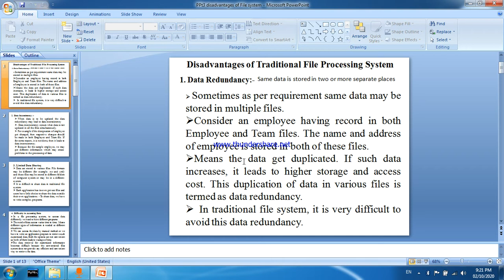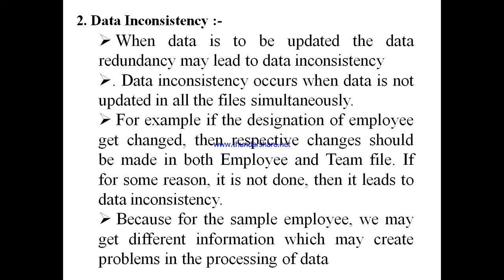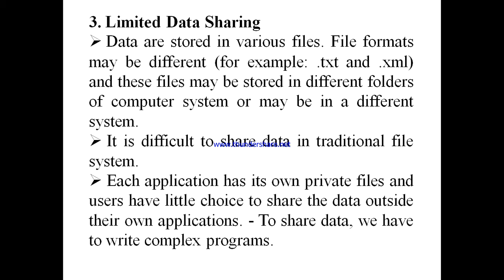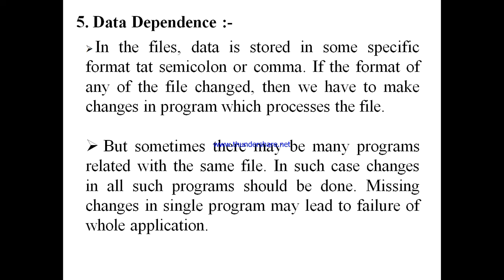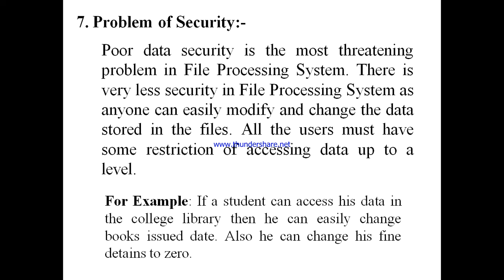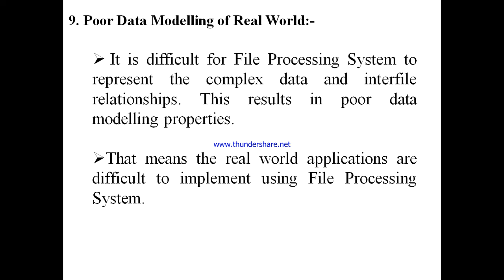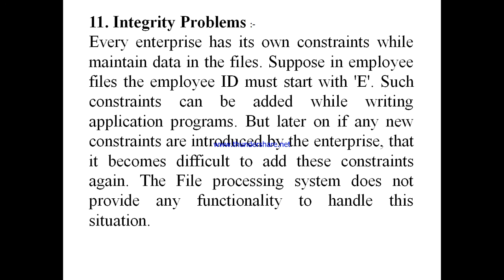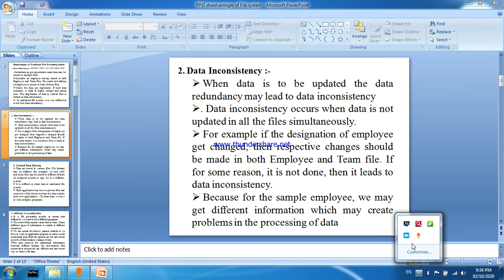Disadvantages of Traditional File Processing System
DMS lecture 3